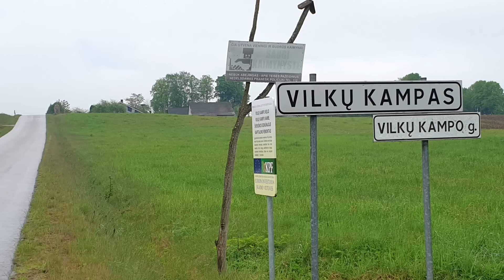Savaitės kriminalai su Jauniumi Matoniu. Muitininkai sulaikė du „Tesla Cybertruck“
Muitininkai sulaikė du „Tesla Cybertruck“

Kas antras iš Europos Sąjungos į trečias šalis vežamas automobilis galiausiai patenka į Rusiją.